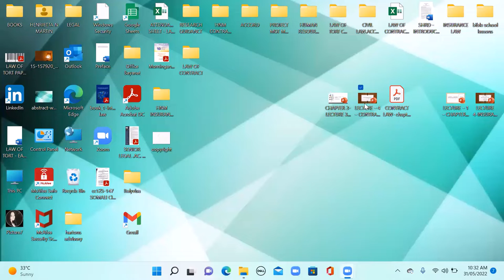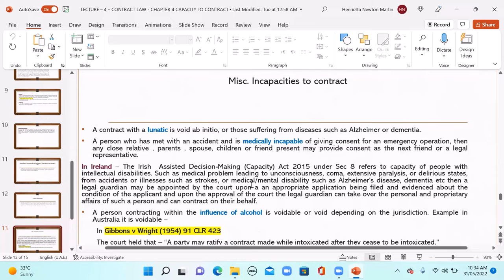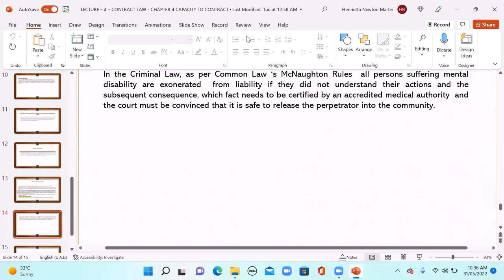CAPACITY TO CONTRACT ( INTERNATIONAL PERSPCTIVE) Henrietta Newton Martin- Accord Lectures- PART 2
With reference to the laws in UK, Ireland, Australia, USA, India, UAE and Ghana